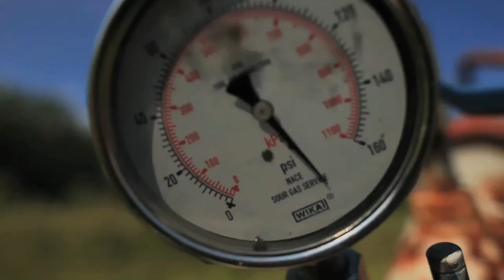RAVEN - Beaver Lake Cree - Tar Sands Trial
For the price of a movie ticket, you can support a community of 900 people in taking on the world's largest industrial project. Stand with The Beaver Lake Cree Nation. thetarsandstrial.ca